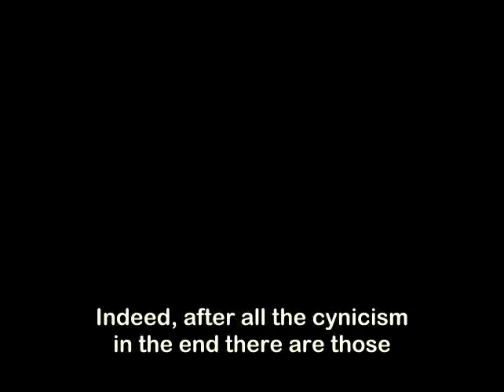Hatikva - An Alternate Version to the Supremacist Israeli Anthem - התקווה2.0 [Eng]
Indeed, after all the cinicism, in the end there are those who work day and night in the defense of the country. We'd like to dedicate our last song to the IDF soldiers and commanders, to the policemen, the drone operators, the UAV operators, to the pilots who probably train right now to undertake one of the most difficult jobs and who knows..
are maybe doing their way to the East at this very moment.

But above all, above all, there are those who do the most important work and spearhead the struggle for defence of the Zionist project and this song is dedicated to them - the Skunk drivers!

The audience is required to stand for the singing of Ha'Tikva ("the hope")

As long as from all this effort we're only left with purity of race
we're very sorry but we will not stand with you

As long as the whole herd walks towards the cliff
we won't be singing softly because we'd rather shout

We haven't lost our hope
Our thought is still free
If killing of children is considered as defence
then it's better and even advisable to betray the st-what?!

then it's better and even advisable to betray the...

Know, oh obedient officer, that we carry a small notepad
where we will write extensively of every squeeze and dent

Send upon us gas and fire,
spray us with the skunk flow
But we are stubborn at heart and boycott, boycott is what we ask

Upon your ruins, the city of David, a new dawn will rise
With equal rights for all from the river to the sea

כל עוד מכל היזע נותר רק טוהר גזע
צר לנו מאוד אך אתכם לא נעמוד
וכל עוד כל העדר צועד אל המצוק
לא נשיר בשקט כי עדיף לנו לצעוק

עוד לא אבדה תקוותנו
עוד חופשיה מחשבתנו
אם הרג ילדים נחשב להגנה
מותר ואף רצוי לבגוד במדי- מה?!?י

ודע לך קצין צייתן שיש לנו פנקס קטן
ובו נרשום בכתב צפוף כל מעיכה וכל כיפוף
שלח עלינו גז ואש ותן בנו זירמת בואש
אבל ליבנו הוא עיקש וחרם חרם נבקש

עוד חופשיה מחשבתינו
על חורבותיך עיר דויד יפציע המחר
שוויון זכויות לכל מן הים עד הנהר